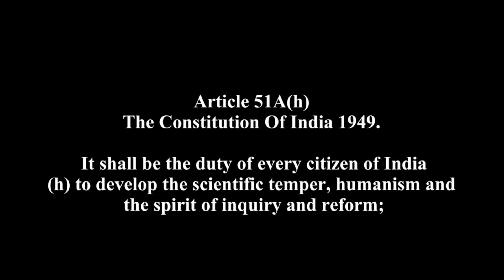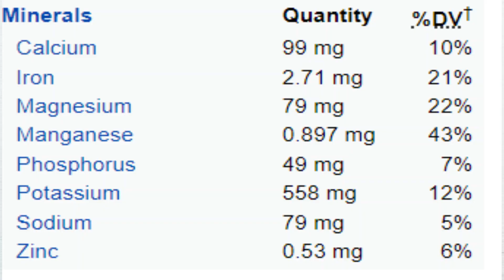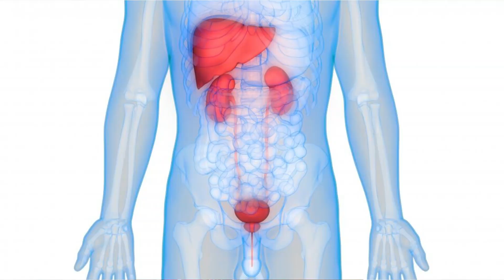10 Food Myths You Still Believe (Debunked)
Think you know the truth about food? Chances are you’ve been carrying around some common food myths your whole life! In this video we bust the top 10 misconceptions about food that science has already debunked. From the myth that spinach is full of iron because of Popeye, to sugar causing hyperactivity in kids, milk producing mucus, and the belief that organic food is always healthier, we explore the facts behind what you eat.

We’ll also clear up popular myths about MSG and “Chinese Restaurant Syndrome”, whether alcohol makes you warmer, if you really need 8 glasses of water daily, and why gluten isn’t bad for everyone. Detox diets? Just marketing hype — your liver already does that for you.

If you’ve searched for food myths debunked, common misconceptions about food, spinach iron myth, detox diets science, MSG truth, gluten free fad, organic food facts, this video will give you the clear, rational perspective.

Food is surrounded by superstitions, false health claims, and marketing tricks, but science gives us the tools to separate fact from fiction.

Chapters
00:00 Intro – Why Misconceptions Stick
01:05 Spinach & the Iron Myth
02:00 Seeds vs Pith in Chillies
02:40 Detox Diets Debunked
03:20 Milk and Mucus Myth
04:00 8 Glasses of Water a Day
04:40 Sugar and Hyperactivity
05:20 MSG and Chinese Restaurant Syndrome
06:00 Alcohol and Body Warmth
06:40 Organic Food vs Conventional
07:20 Gluten-Free Fad Explained